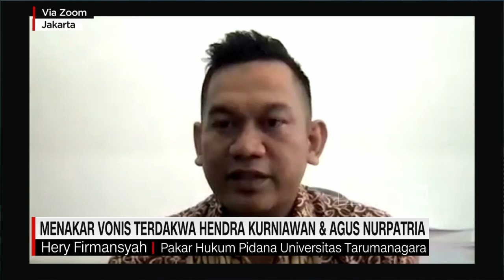Menakar Vonis Terdakwa Hendra Kurniawan & Agus Nurpatria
Hendra Kurniawan dan Agus Nurpatria Adi Purnama dua terdakwa kasus obstruction of justice perkara pembunuhan Brigadir Yosua akan menjalani sidang vonis di PN Jaksel pada hari ini .
Sebelumnya,majelis hakim PN Jaksel menunda pembacaan putusan atas terdakwa hendra kurniawan dan agus nurpatria. Hakim menyatakan belum siap dengan putusan untuk dua terdakwa kasus obstruction of justice perkara pembunuhan berencana Brigadir Yosua tersebut.
Kita minta pandangan pakar hukum pidana Universitas Tarumanagara Mas Heri Firmansyah melalui sambungan daring, terkait prediksi vonis terdakwa Hendra Kurniawan dan Agus Nurpatria di PN Jaksel.